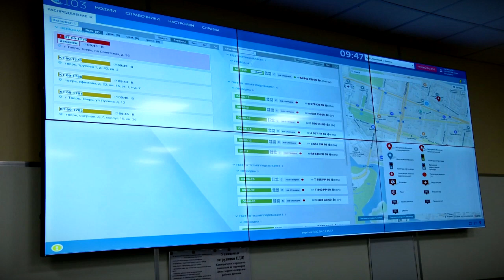Губернатор ознакомился с работой единого диспетчерского центра скорой медицинской помощи